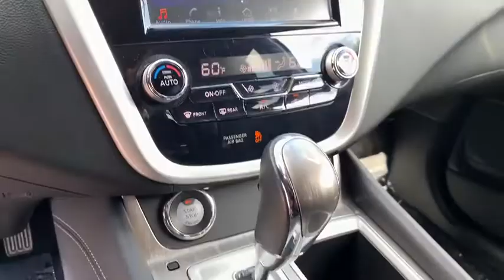2018 Nissan Murano Phoenix, Scottsdale, Peoria, Tempe, Gilbert, AZ PN18978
Brilliant Silver Metallic [LISTING TYPE] 2018 Nissan Murano available in Phoenix, Arizona at Pinnacle Nissan. Servicing the Scottsdale, Peoria, Tempe, Gilbert, AZ area.

Pinnacle Nissan
7601 E Frank Lloyd Wright Blvd

Recent Arrival! CARFAX One-Owner. Clean CARFAX. Certified.